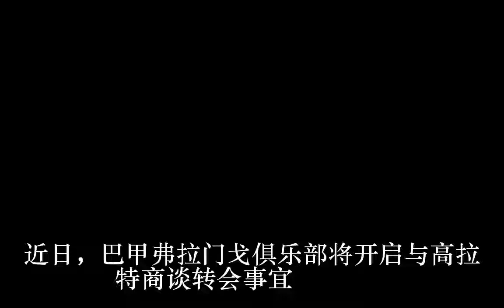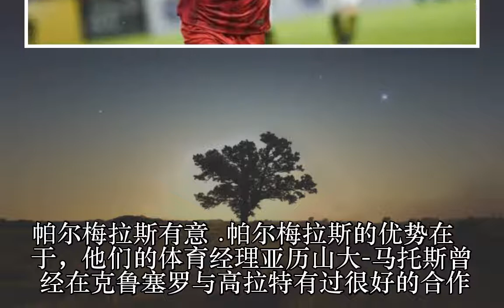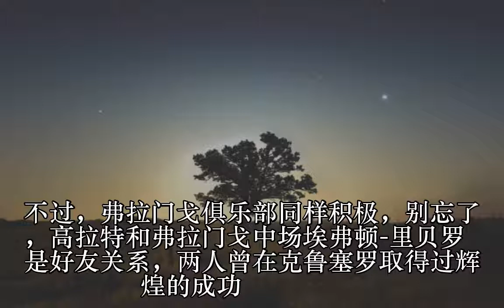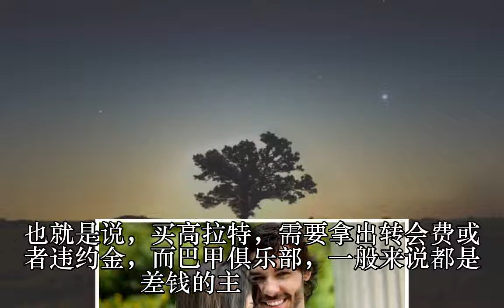高拉特离队或难以阻挡！恒大紧咬3000万欧不能少